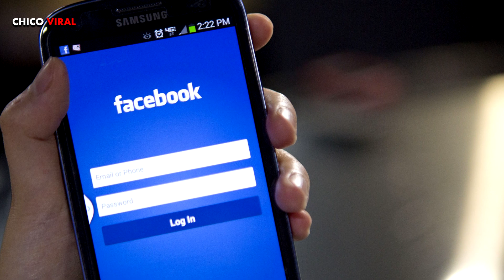ATACAN A INFLUENCER POR COMER HAMBURGUESA GIGANTE FRENTE A VEGANOS